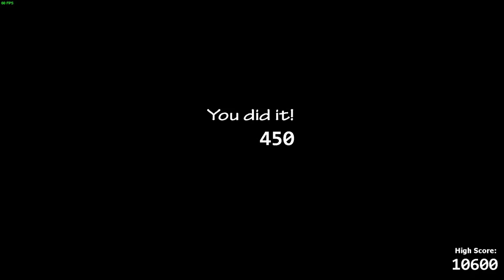UCN - Bears Madness!